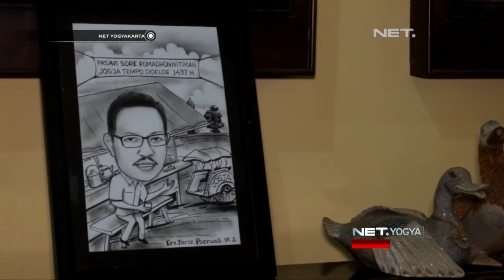NET YOGYA - Profil Pasangan Haryadi Heru